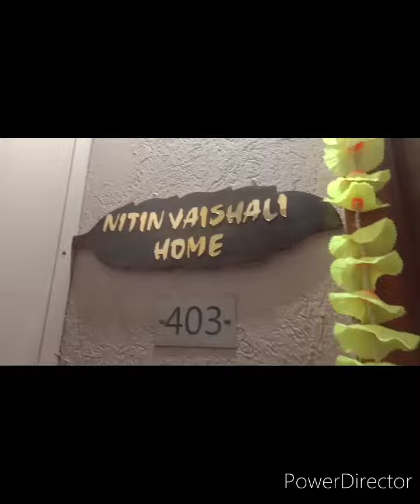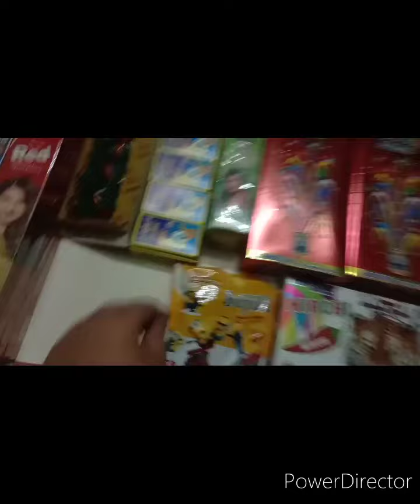Diwali ki lighting Laga Li🙂